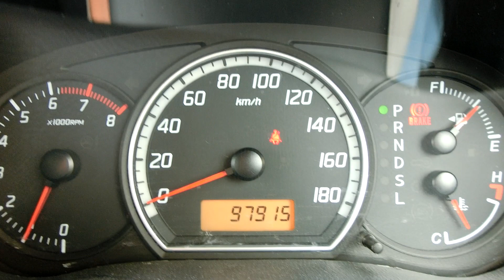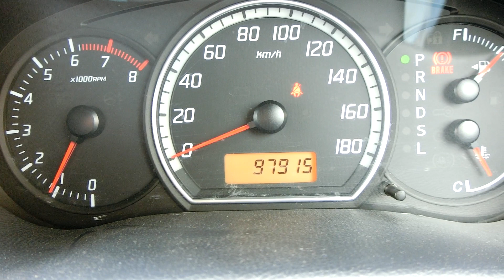KS AUTO EXPORTS 2009 Suzuki swift black